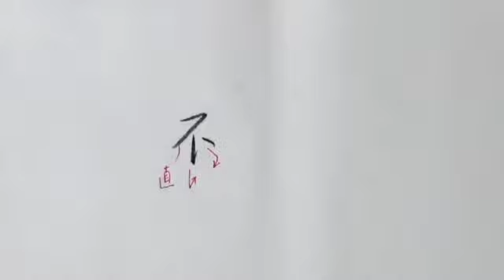筆ぺン講座【228】もじくり１分美文字「不」の書き方 書家林拓鶯が送る漢字の行書の整え方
東京都品川区のJR大井町駅から徒歩５分の書道塾　「拓鶯書道塾」の林拓鶯がお伝えしています。
小学校の時にはお習字と言われていたもの。大人にとっては書道と言った方がしっくり来るでしょうか。毛筆を中心として実用ペン字や筆ペン字も勉強できる教室です。
日本の伝統文化である書道をお伝えする教室です。オンラインの書道講座やペン習字講座も開設し、日頃お困りの祝儀袋の書き方や住所や名前の書き方など生活に即した習字や書道を学び、教養を深め技術を習得できる書道教室です。
指導者の育成コースもあります。

そして美文字はちょっとしたコツです。
チャレンジして見ましょう！！